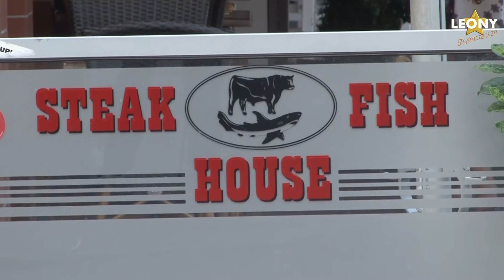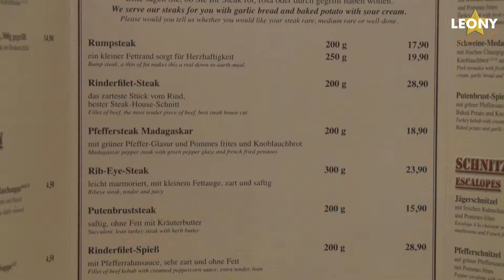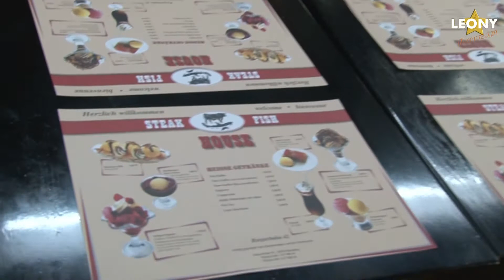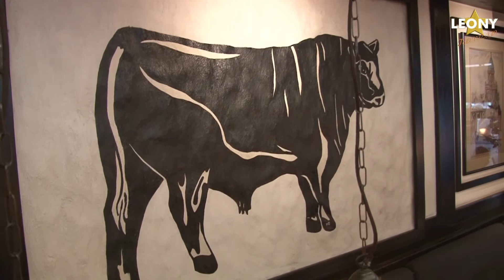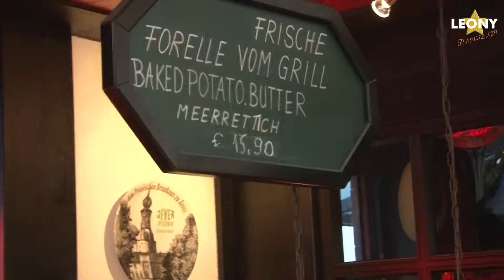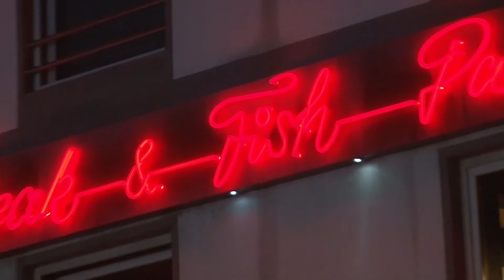Balkanci u Dijaspori Steak Fish House Hamburg